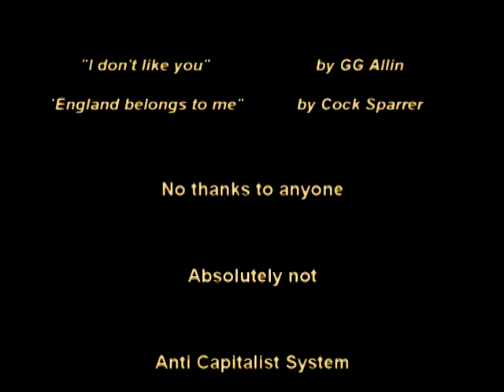Rattengother Live l'arlequin Quebec